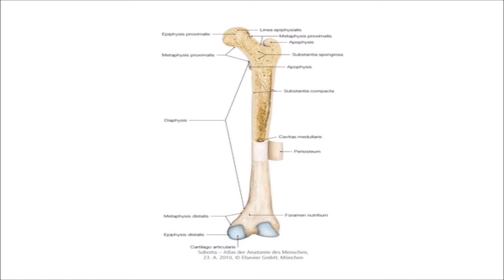Vorsicht bei Krafttraining für Kinder und Jugendliche!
In diesem Video erfährst du, weshalb du bei Krafttraining für Kinder und Jugendliche äußerst vorsichtig sein musst, denn im schlimmsten Fall sorgst du dafür, dass sie nicht mehr wachsen!
Krafttraining für Kinder und Jugendliche mit Gewichten muss unbedingt richtig dosiert sein und zwar kommt es auf die richtigen Gewichte an, die Wiederholungszahl und die Trainingshäufigkeit.

Bei zu viel Krafttraining mit Gewichten läufst du Gefahr, dass die Epiphysenfuge der Kinder und Jugendlichen verknöchert und sie dadurch nicht mehr wachsen.

00:00 Intro
00:21 Kein Wachstum durch Krafttraining?
01:02 Anpassung durch Krafttraining
01:42 Epiphysenfuge
01:55 Verknöcherung der Epiphysenfuge
02:59 Die richtige Dosierung im Krafttraining für Kinder und Jugendliche
03:52 Ab welchem Alter ist Krafttraining möglich?
04:42 Fazit

Über Alex Delpy

Mein Traum war es immer, Fußballprofi zu werden. Aber nicht wegen Geld oder schnellen Autos, sondern um vor so vielen Zuschauern wie möglich meiner Lieblingsbeschäftigung nachgehen zu können: Fußballspielen!
Nach Stationen in den Nachwuchsleistungszentren Wacker Burghausen (Bayern), SV Ried (Österreich) und zahlreicher Nominierung in diverse Kadermannschaften, durfte ich dann auch einige Trainings mit den Profis der SV Ried absolvieren und konnte den nächsten Schritt förmlich spüren!

Doch leider hat es dann doch nicht ganz gereicht...
Vielleicht, weil ich zur falschen Zeit am falschen Ort war. Vielleicht, weil ich einfach nicht genug genug war. Oder vielleicht, weil mich viele kleine Verletzungen immer wieder zurückgeworfen haben und mir im Endeffekt den letzten Schritt zu schwer gemacht haben...

Diesem Thema habe ich mich im Anschluss an mein Aus mit der Profikarriere gewidmet: Wie kann man Verletzungen im Fußball verhindern?

Und was man dazu in einem Sportwissenschaftsstudium alles erfährt...

Begib dich mit mir auf eine Reise durch die verschiedenen Aspekte der Sportwissenschaft! Dabei lernst du, wie du Verletzungen im Fußball verhindern kannst und wie du die Leistungsfähigkeit deiner Spieler durch fußball-spezifisches Training und richtige Belastungssteuerung auf ein völlig neues Level bringst!